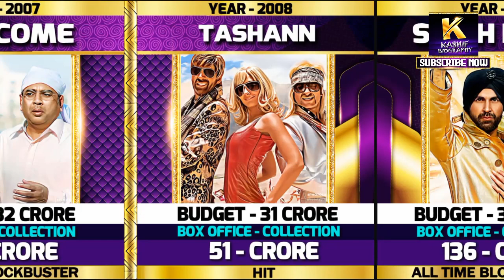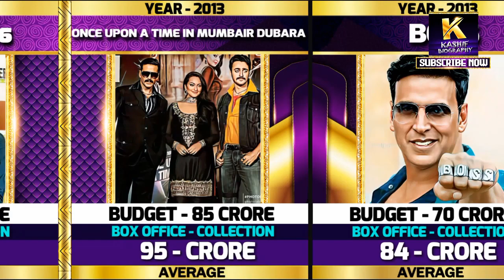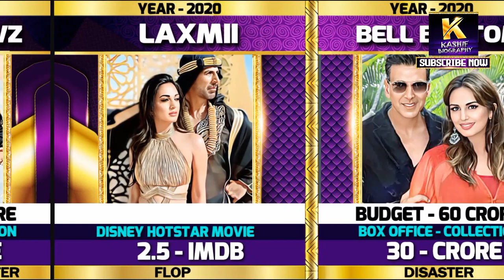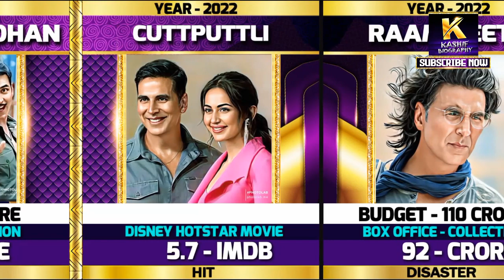Akshay Kumar All Movies Box Office Collection ( 1991 - 2023 )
In This Video We Are Talking About Most Popular Bollywood Actor Akshay  all movies list, Akshay Hariom Bhatia, known professionally as Akshay Kumar, is an Indian actor and film producer working in Hindi cinema. In over 30 years of acting, Kumar has appeared in over 100 films and has won several awards, including two National Film Awards and two Filmfare Awards,

MY EQUIPMENTS FOR CREATING VIDEOS :
Samsung Galaxy S7 -edge - Voice Recording
Dell Latitude Core i7 Laptop - Uploading
Adobe Photoshop cs5 - Photos Editing
Coral video Studio X10 - Video Editing
Lexis Audio Editor - Sound Effects
Audacity - Sound Recording
Kinemaster - Video Eiditng